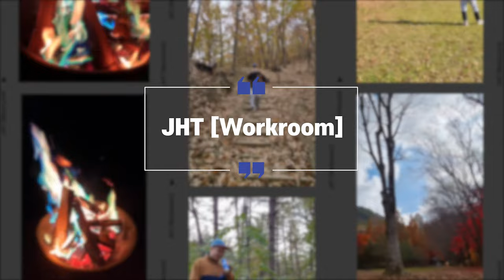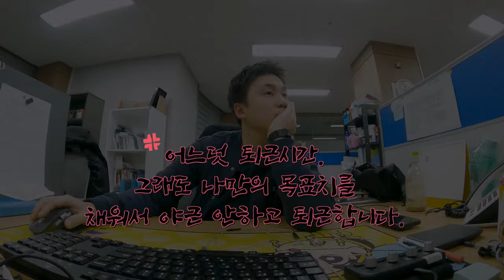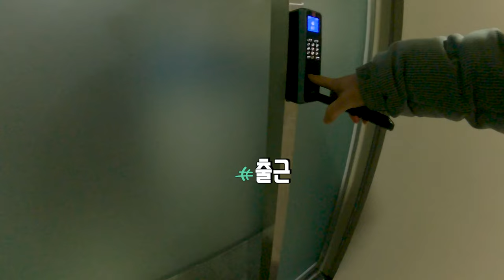November 5th & December 1st week V-Log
Main Camera : CANON EOS M6 Mark2
Main Camera Lens : CANON 15-45mm IS
Auxiliary Camera 1 : GOPRO HERO9 BLACK
Auxiliary Camera 2 : APPLE iPhone 8+
Auxiliary Camera 3 : DJI OSMO POCKET
Auxiliary Camera 4 : GOPRO HERO5 BLACK
Voice Recorder : Sony ICD-TX660
Mike : BOYA BY-MM1
Auxiliary Camera 2 Gibal : MOZA Mini-Mi
Video Editing Computer : APPLE M1 Pro Macbook Pro (Retina, 14-inch, 2021)
Video Editing Program : Final Cut Pro
Video Editing Program : Premiere Pro 2022
Video Editing Program : VIRB Edit

BIKE : Brompton P6R
CYCLE : BIANCHI Specialissima - Dura-Ace
Cycle Computer : Garmin EDGE 1000